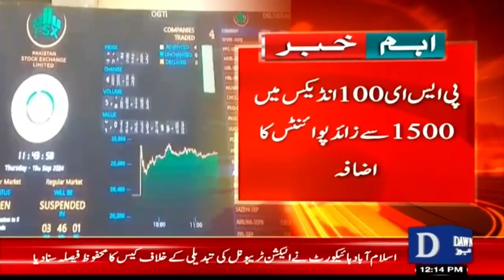Pakistan Stock Market On New Level of History | Stock Market Updates | Breaking News | Dawn News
پاکستان اسٹاک مارکیٹ تاریخ کی نئی بلندی پر